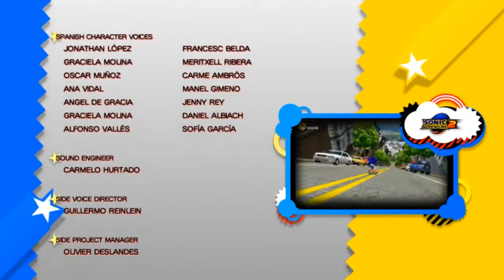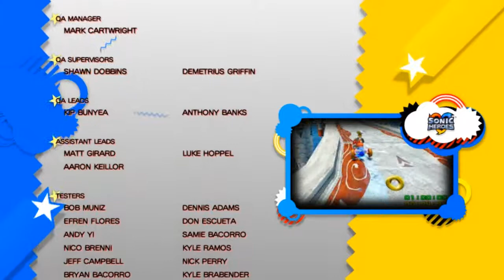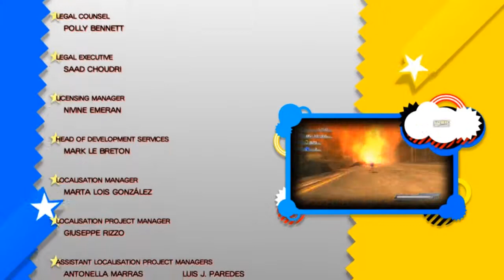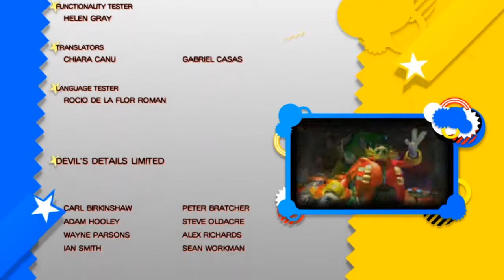Sonic Generations Commentary #11 FINALE: Time Eater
Insignificant!

Skype: thebigredengineer
PC Specs:
Motherboard - ASUS P8Z77-V LX LGA 1155 Intel Z77
Processor - Intel Core i5-3570K Quad-Core Processor 3.4 GHz
RAM - Corsair Vengeance 8 GB
PSU - Corsair Enthusiast Series 650-Watt 80 Plus Bronze Certified
GFX Card - EVGA GeForce GTX 660 SUPERCLOCKED